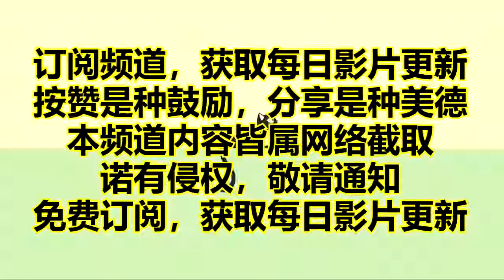減肥招數繁多！沒想到竟有這招！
減肥招數繁多！
沒想到竟有這招！

人們使用的減肥招數
種類繁多，諸如：運動
、節食、睡覺、針灸、
外科手術、甚至看恐怖
片等，但你可能想不到
還有喝地瓜水這一招。
日本一項研究表明，喝
地瓜（甘藷）煮沸後剩下
的水，有助於保持身材苗條。

在這項由日本農業食品
產業技術綜合研究機構
所進行的研究中，研
究人員將老鼠分成兩組
，並餵食高脂肪類的飲
食，其中一組攝取較
多的甘藷肽蛋白
，這是在地瓜煮沸過程中
由蛋白質的酶解作用
所產生的。

經過28天以後，研究人
員測量兩組老鼠的肝臟
質量、膽固醇、三酸甘油
脂，以及與調節食慾有
關的荷爾蒙──瘦素
（leptin）等指數。

研究人員發現，攝取較
多甘藷肽蛋白的老鼠，
其體重顯著較低，而且
膽固醇、三酸甘油脂等指
數也較低，而其瘦素水平
則較高，這表示甘藷肽
蛋白對於攝取高脂飲食
的老鼠，有抑制食慾的
作用，並能控制脂質代謝。

研究人員對於甘藷肽蛋
白能降低老鼠體內的
脂肪分子感到意外，
他們認為這涉及了對
食慾的抑制。

研究人員說，這些研究成
果很有前景，它們為煮
沸的地瓜水提供了新的
用途，而不再只是倒掉。
他們希望甘藷肽蛋白有朝
一日能應用在食材方面。

目前這項研究仍處於
老鼠實驗階段，尚未
有人體實驗結果，但
研究人員希望將來能
進一步研究，以證明
地瓜水確實能幫助人
們減重。

热门视频

心靈舒果
心靈客棧
小陳世界